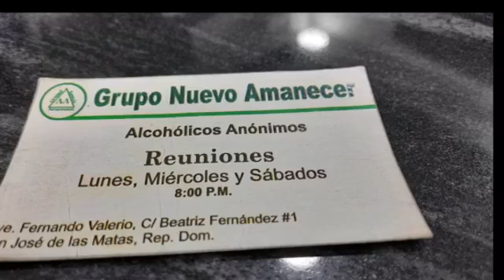Expresión Libre 🔴🎙️⏯🎧SierraFM 91.9. MHz – 📍San José de las Matas 📅12/01/2021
¿Te quedaste dormido y te perdiste el programa Expresión Libre? ¿Te levantas tarde y quieres enterarte de todo? ¡Escúchanos a la hora que puedas y quieras! ...Ya está disponible en nuestro canal de Youtube.

«La Radio Revista Informativa el 911 de La Sierra» Produce y Conduce: Rafael De Mesa  Junto a: Luis Baustisa.

«Expresión Libre» 📲🔴EN DIRECTO⤵️

ℹSan José de las Matas

📅Miércoles, 01 Diciembre 2021

🕚08:00Hs

↔Escuchanos: 📻919FM

↔Miranos: 📹 En VIVO por YouTube ó

🗣Produce y Conduce: Rafael De Mesa 👥 Junto a: Luis Baustisa